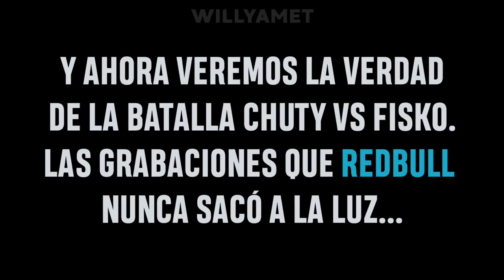DESPUÉS DE VER ESTE VÍDEO PUEDES MORIR TRANQUILO 😲 (ÉPICO)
Recojo y desmiento (con pruebas) todos aquellos momentos legendarios de las batallas de gallos (de 10 años). Desde la palabra de Arkano a Chuty hasta Trueno, que finalmente limpió su imagen.

1. Trueno vs Wos (doble trueno
2. Aczino vs Teorema
3. Chuty vs Force
4. Cacha vs Tata
5. Hander vs Kapo
6. Chuty vs Fisko
7. Nitro vs Panchok
8. Dtoke vs Arkano
9. Walls vs Eloy
10. Klan Replik vs Trueno Underdann
11. Klan vs Katra
12. Ecko Tuqu Nube
13. Arkano vs Kensuke
14. Menos flow Mowlihawk con BTA
15. Chuty Vagancia vs Mr Ego Cukus